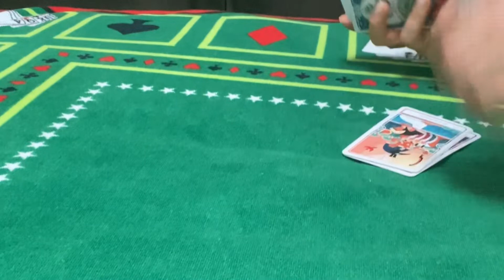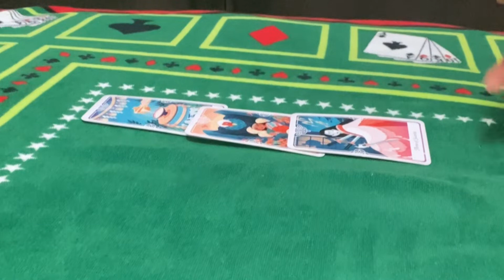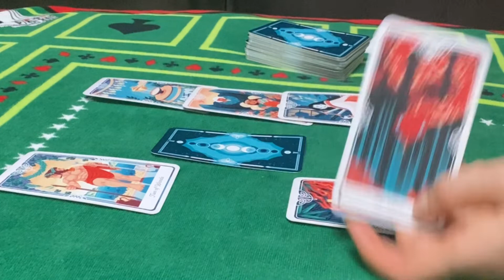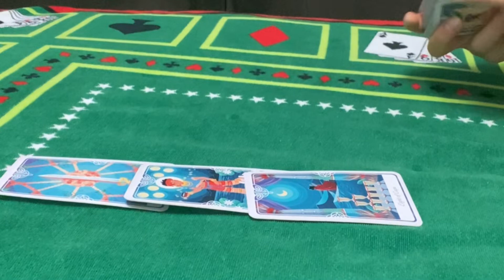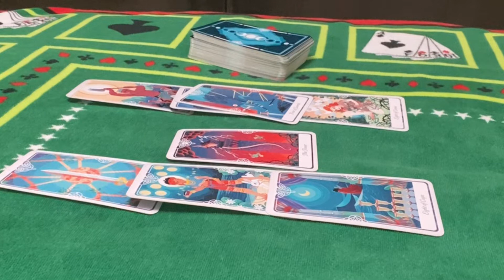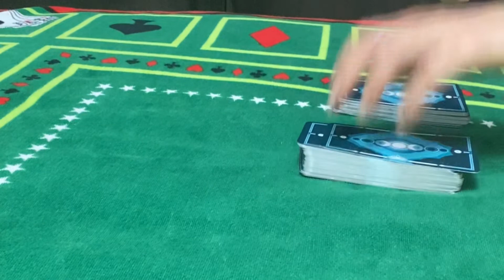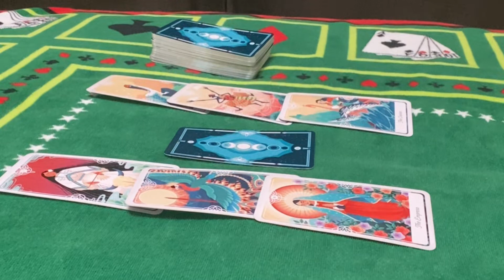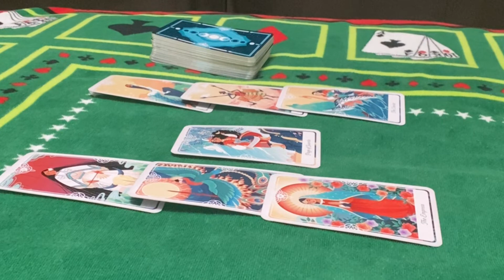Fire signs: Aries ♈️Leo ♌️ Sagittarius ♐️(Energycheckin) 25TH-31ST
Channel Schedule:

 💌Wednesday : Fire ,Earth energy checkup (individually)

Fire signs reading 0:01
Aries 17:09
Leo 4:00
Sagittarius 9:47